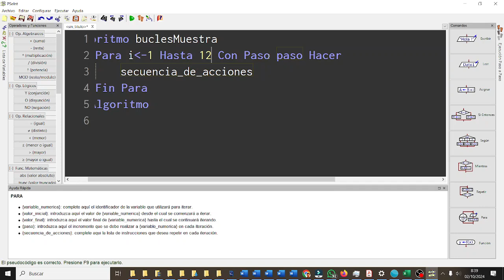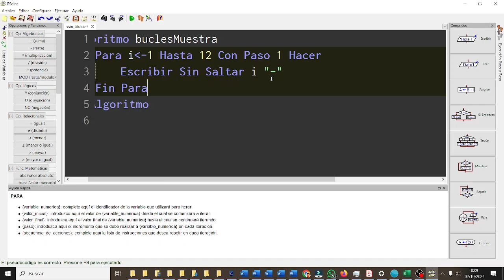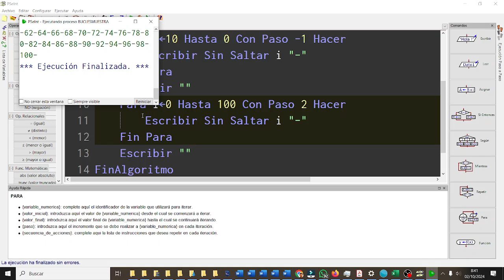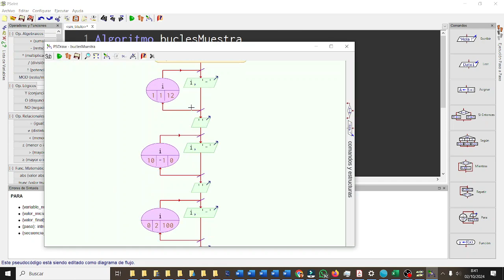PSEINT Bucles Para X-MEN CYR3ESOAG CYR ESO IES Monterroso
Algoritmo buclesMuestra
 Para iMENOR-1 Hasta 12 Con Paso 1 Hacer
  Escribir Sin Saltar i "-"
 Fin Para
 Escribir ""
 Para iMENOR-10 Hasta 0 Con Paso -1 Hacer
 Fin Para
 Escribir ""
 Para iMENOR-0 Hasta 100 Con Paso 2 Hacer
 Fin Para
 Escribir ""
FinAlgoritmo